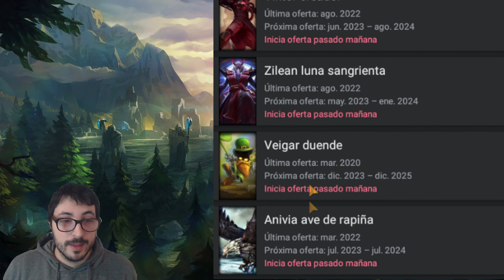Nuevas OFERTAS de AÑO NUEVO CHINO para League of Legends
Nuevas ofertas de skins para league of legends 2023

lol
riot games
riot
lol skins
lol rebajas skins
lol aspectos
lol rebajas aspectos